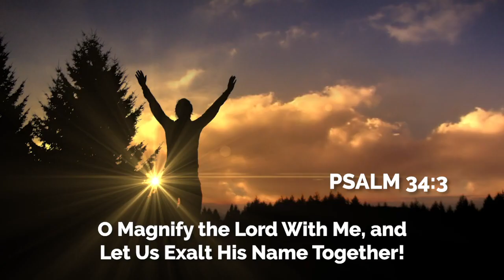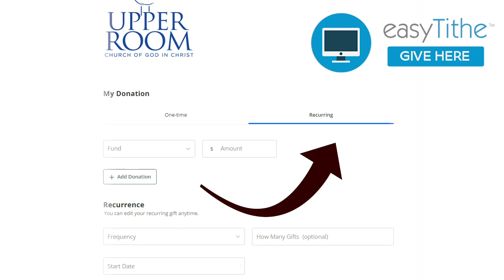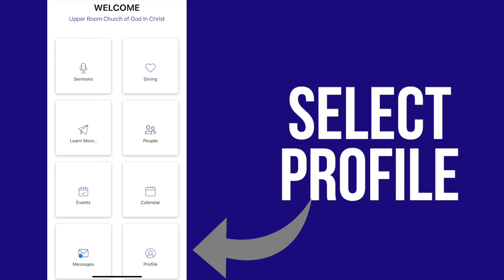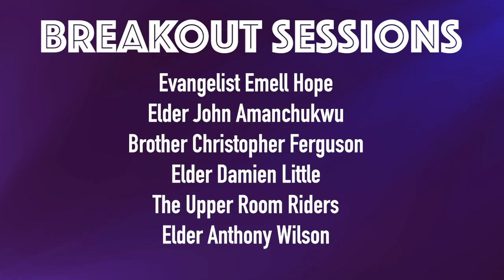Upper Room Announcements 1-2-22